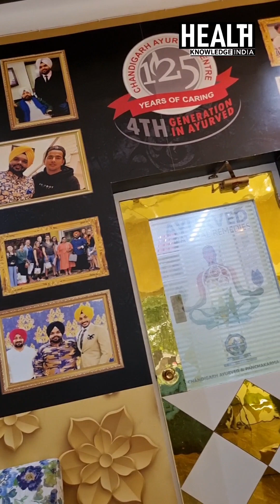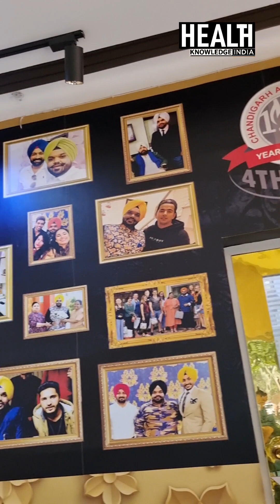कब्ज को हल्के में लेने की ना करें भूल...कब्ज से पैदा हो सकती हैं कई अन्य बीमारियां?Dr Vaidya Jagjit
कब्ज को हल्के में लेने की ना करें भूल...कब्ज से पैदा हो सकती हैं कई अन्य बीमारियां? Dr Vaidya Jagjit Singh